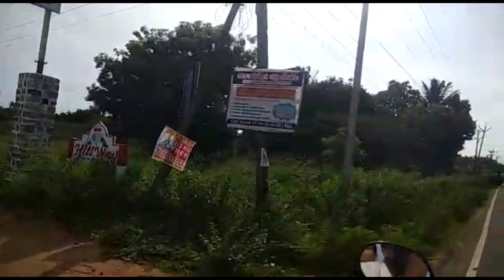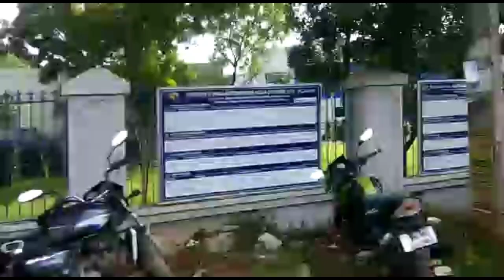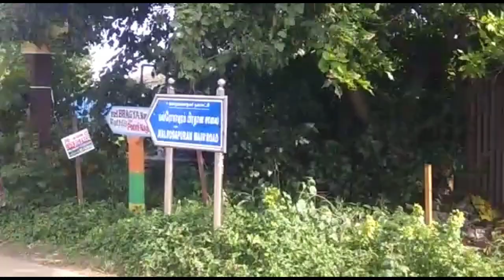Best Plots in Guduvanchery :Maraimalai Nagar Gokulapuram Plot for sale-Best Plots sale @ 2020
Plots in Guduvanchery, just three kilometres from GST Road guduvanchery maraimalai Nagar, gokulapuram Avenue. It's a biggest urgent residential project located maraimalai Nagar sengundram village next to Ford company left side road of melrosaPuram Road nearly located meaning of commercial into Steel companies don't warehouse etc, just three kilometres only from GST Road many CSI College schools and many other important residential amenities,more than thousand residential dtcp approved plots behind this property located total to ground 1860 land size cpap Road
DTCP Approved Plots in sale Chennai Guduvanchery Chennai
Residential Plots in sale Chennai Guduvanchery Its resale plots for sale in guduvanchery Also Its Low budget Plots in Guduvanchery, EMI Plots in Guduvanchery, Just Few KLM bifore on Arun Excello Urmika

By Namma Veedu Real Estste Redhills
contac Property marketing in Chennai  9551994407